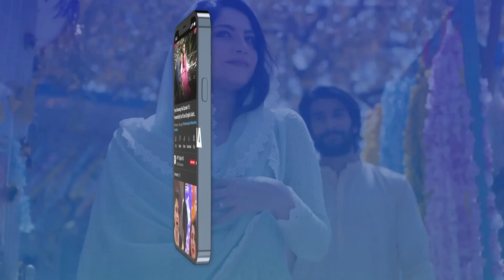samjhota Episode 41 | Best Scene | Shaista Lodhi | ARY Digital